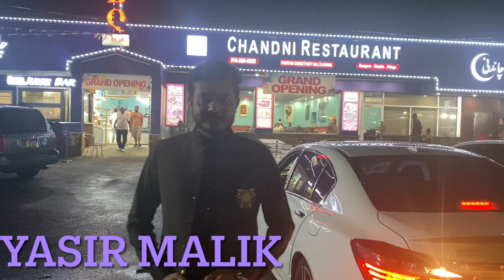Yasir Malik friends party | Sunday friends dinner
Food fresh in vally stream long island usa. Chandni restaurant in Elmont have good food . near queens border . near masjid . good food good mood . yasir malik treat his friends in nice way .  long island have so many food places but they pick chandni resturant in elmont . sweet dishes with nice faluda at the end of the dinner . thanks for all my friends for coming.